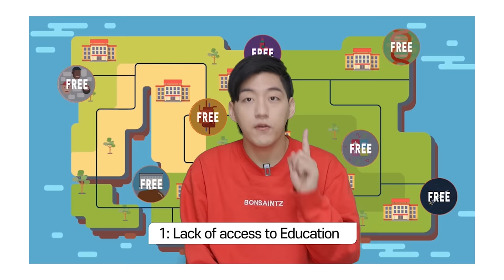🇰🇷 Would Korean guys marry Muslim girls?